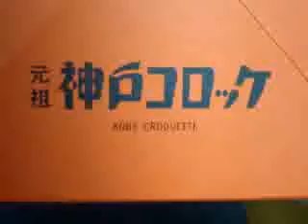神戸コロッケ阪神百貨店地下食料品売り場 delicious Kobe croquette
delicious Kobe croquette.
阪神百貨店地下食品売り場の神戸コロッケでビーフコロッケとカレーコロッケです。